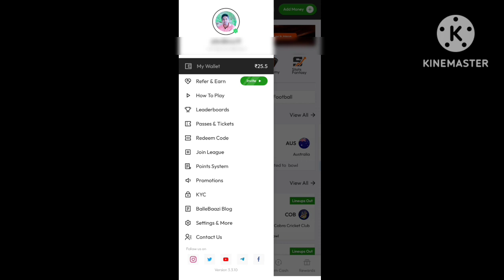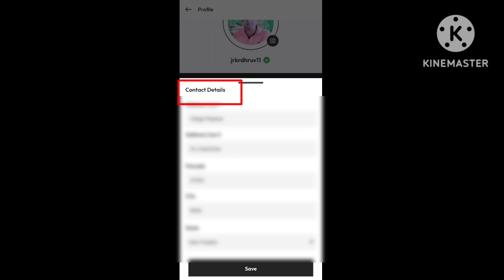Ballebaazi App पे Address बदलें मात्र 2 मिनट में|| Ballebaazi App Pe Address Kaise Badle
Ballebaazi App पे Address बदलें मात्र 2 मिनट में||
 Ballebaazi App Pe Address Kaise Badle
About Video 👇👇👇👇👇👇
Maine Es Video Mein Bataya Hai Ki Kaise Aap Ballebaazi App Pe Apna Address Badal Payenge.

Topics Cover 👇👇👇👇👇👇
1. How To Change Address On Ballebaazi App 2023
2. Ballebaazi App Pe Address Badle Matr 2 Minutes Mein 2023
Ballebaazi App Download Link 👇👇Hey I'm playing Fantasy Sports on the BalleBaazi App and winning real cash every day. Join now and start making your teams:

All games hosted by Ballebaazi App and any other fantasy sports app are carefully designed and the

Query 👇👇👇👇👇👇👇👇👇👇👇👇
ballebaazi app
how to use ballebaazi app
Change Address in Ballebaazi App
ballebaazi app kaise use kare
Ballebaazi app pe address kaise change kare
Ballebaazi app pe address kaise dale
Ballebaazi app pe address kaise banaye
Ballebaazi app account mein address change kaise karen
Ballebaazi App News 2023
Fantasy App